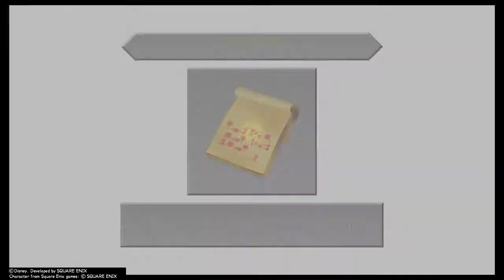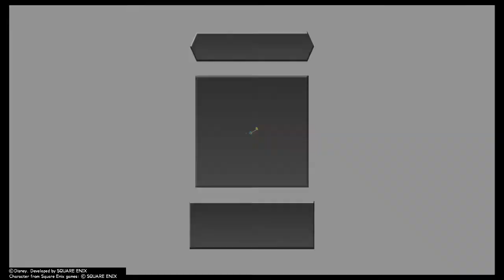KINGDOM HEARTS HD Dream Drop Distance #12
Anticipating Master Xehanort's return following the defeat of his Heartless Ansem and Nobody Xemnas, Yen Sid puts Sora and Riku through a Mark of Mastery exam to deem them Keyblade Masters and counter Xehanort.